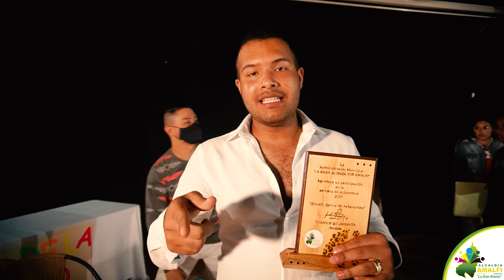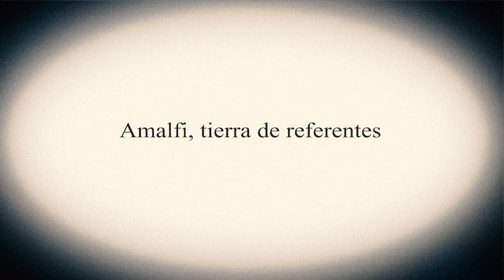Semana de la juventud 2020-Amalfi, tierra de referentes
AlianzaPorLosAmalfitanos | Así vivimos la Semana de la Juventud 2020: “Amalfi, tierra de referentes”.

Acompañamos a los jóvenes amalfitanos en el libre desarrollo de su personalidad, en el ejercicio de su ciudadanía juvenil y promovimos su participación en las actividades políticas, deportivas, sociales, económicas, ambientales y culturales, que contribuyen de manera significativa al goce efectivo de sus derechos.